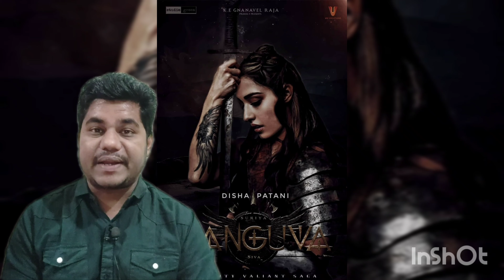Kanguva GLIMPSE Review In Hindi | Surya | Surya 42 | Filmy Galiyan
Kanguva GLIMPSE Review In Hindi
Kanguva Teaser Review
Kanguva  Glimpse Teaser Review
Kanguva Glimpse Review

Filmy Galiyan Hai channel sometimes use Film Clips, TV series Clips, Web Series Clips, Animation Series Clips to explain about the Film, Web Series, Trailers and Songs, but all under section 107 of the copyright Act 1976, allowance is made for FAIR USE for purpose such as criticism, comment, news reporting, teaching, scholarship and research.